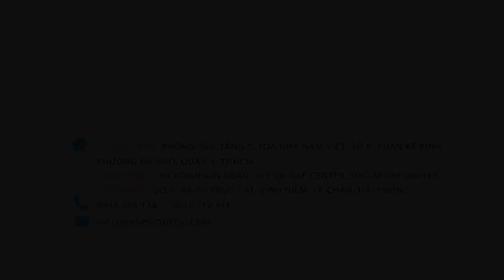Học MDIS - Con đường dễ dàng để vào các trường đại học hàng đầu thế giới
Đối với nhiều bậc phụ huynh thì việc cho con em mình đi du học khi còn nhỏ không phải là quyết định dễ dàng bởi những lo lắng về khả năng tự lập, hòa nhập và sự tự tin về việc học tập trong môi trường quốc tế của các con. Nhưng đây cũng là cơ hội để các em có thể phát triển toàn diện về kiến thức cũng như nhân cách, là bước đệm vững chắc cho tương lai sau này. Và trong những năm gần đây khi mà kinh tế, công nghệ và thông tin ngày càng phát triển thì phụ huynh lại tìm kiếm cho con mình chương trình du học ngày càng nhiều và Singapore được xem là điểm đến sáng giá bởi Singapore đã quá nổi tiếng với nền giáo dục chất lượng đặc biệt là hệ công lập - được sự đầu tư và hỗ trợ đặc biệt từ Chính phủ.

Học hệ công lập các em sẽ có nhiều cơ hội cho tương lai với nền tảng được học từ chương trình giáo dục chất lượng, cơ sở vật chất tối tân, đội ngũ giảng viên giàu kinh nghiệm. Điển hình như Singapore chỉ có 6 trường đại học công lập thôi nhưng cả 6 trường này đều nằm trong TOP những trường đại học hàng đầu thế giới. Tuy nhiên, để vào được hệ công lập Singapore không hề dễ dàng, thông thường các trường sẽ có quy trình tuyển chọn khá gắt gao và học sinh phải xét các môn học dựa vào điểm của các kỳ thi chính phủ như IGCSE, O level, A level. Vậy, hướng đi nào có thể giúp các em đạt được ước mơ vào học cao đẳng, đại học công lập Singapore? Thấu hiểu được nguyện vọng cũng như trăn trở từ phía phụ huynh, Du học Inspirdo Edu đã phối hợp với học viện MDIS tổ chức buổi hội thảo với chủ đề ‘Học MDIS Singapore – Con đường dễ dàng nhất để vào các trường đại học hàng đầu thế giới’ để vạch định lộ trình phù hợp nhất.
Chương trình hội thảo sẽ tập trung xoay quanh về định hướng cho con du học sớm, lộ trình phù hợp và chi tiết chương trình IGCSE, O level, A level xoay quanh những ưu điểm cũng như những khó khăn mà các con sẽ gặp phải trong quá trình học cũng như cách vượt qua được những rào cản để đạt được kết quả tốt nhất.
- IGCSE: (International General Certificate of Secondary Education- chứng chỉ giáo dục trung học quốc tế): là một chứng chỉ quốc tế phổ biến bậc secondary school, trước khi apply vào các chương trình A-level, Foundation, Chương trình IGCSE tương đương với Singapore O-level. Kỳ thi IGCSE thường diễn ra vào tháng 6 hàng năm tại Singapore.
- O level: Kỳ thi O-Level của Singapore được tổ chức thường niên do Cục khảo thí chương trình Cambridge (CIE), Bộ Giáo dục và Ban Đánh giá khảo thí quốc gia (SEAB) đồng đơn vị tổ chức.
- A level: Chương trình A Level tương đương với chương trình học lớp 11 và 12 tại Việt Nam. Đây là điều kiện cần cho sinh viên nộp đơn theo học tại các trường đại học công lập của Singapore hoặc nộp đơn vào học các trường đại học danh tiếng trên toàn thế giới. Học sinh được chọn lựa môn học theo đúng định hướng nghề nghiệp và khả năng của bản thân. Chọn đúng môn học sẽ giúp học sinh nâng cao khả năng được nhận vào các trường đại học danh tiếng.